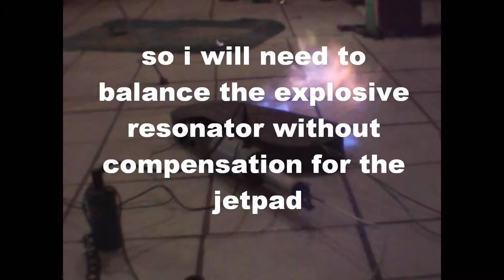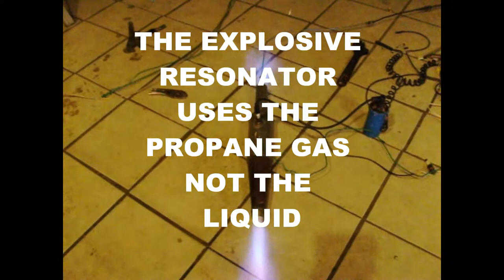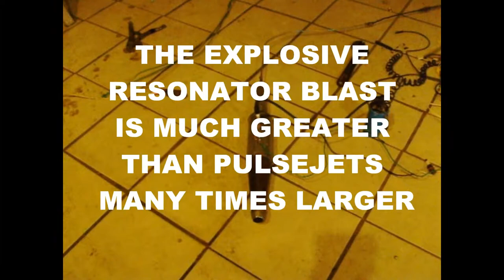REAL HOVER BOARD PART 4 SEER EXPLOSIVE RESONATOR M37 $5.00 IGNITION KIT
I became interested in a small hover board again. I want to mount these in a wing for hover lift and thrust. The M37 EXPLOSIVE RESONATOR is the smallest model that I produce. They are simple, inexpensive, fuel efficient and are adaptable to free running and combined applications. I am just seriously starting to figure out what it will take to do this because I need one.